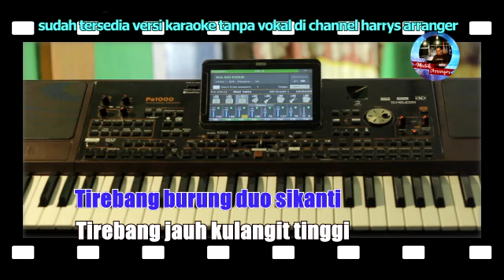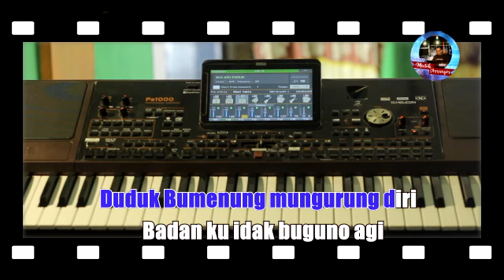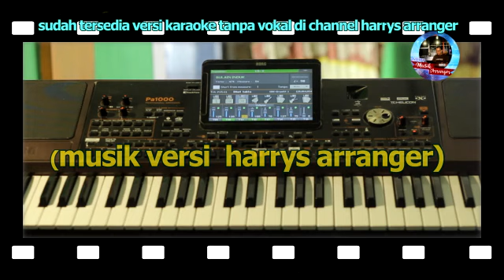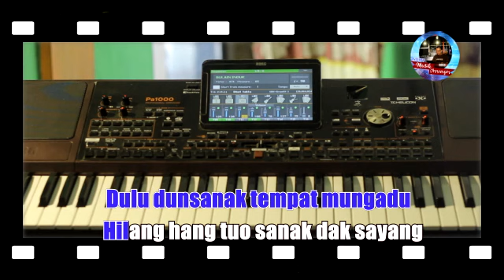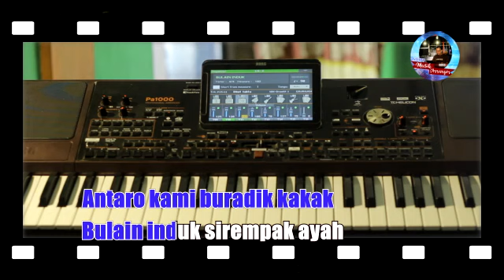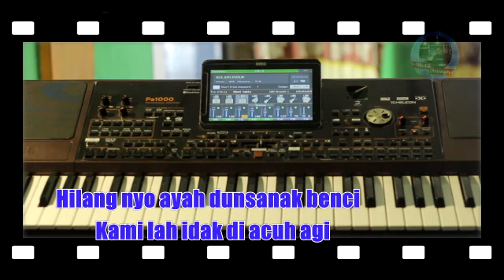BULAIN INDUK (lagu kerinci)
untuk mendapatkan musik studio quality hd.